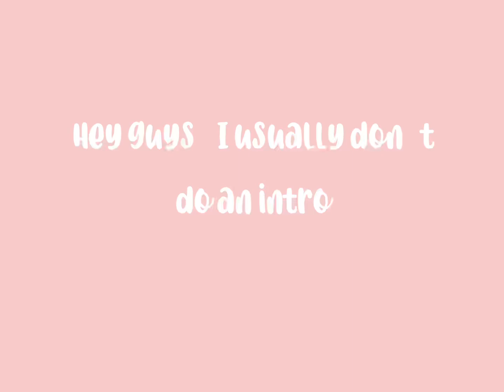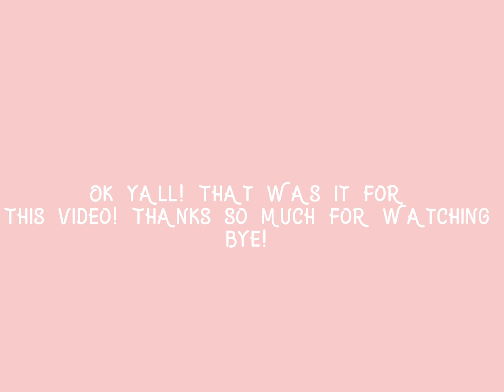Dancers who should have a duet together!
This video was hard but super fun to make! Please enjoy!💗